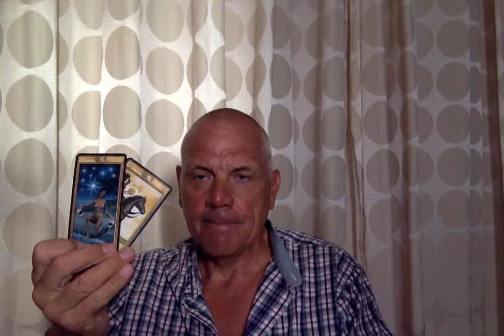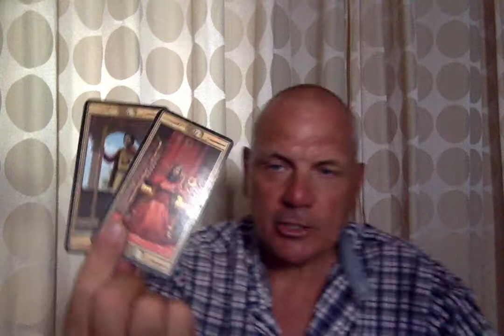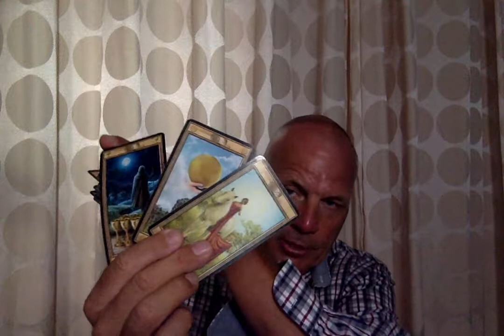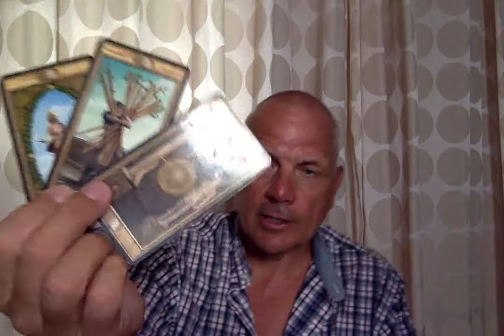Emrys Tarot~Libra Aug 2cd half-Divine timing bring you your wish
Please take what resonates for you and leave the rest.